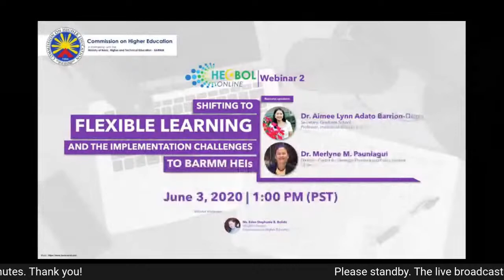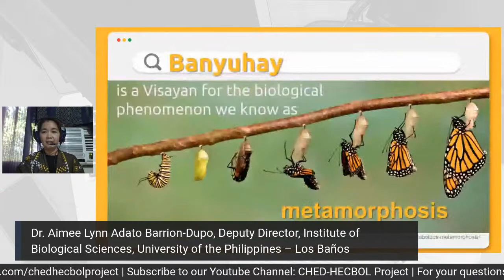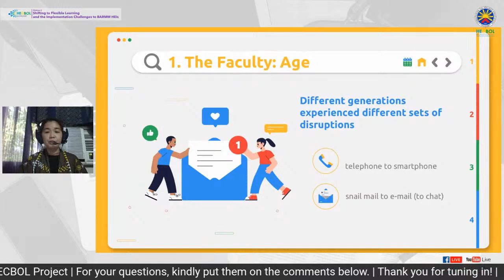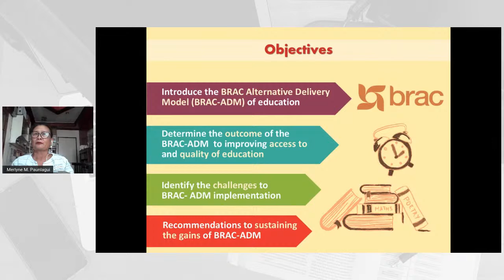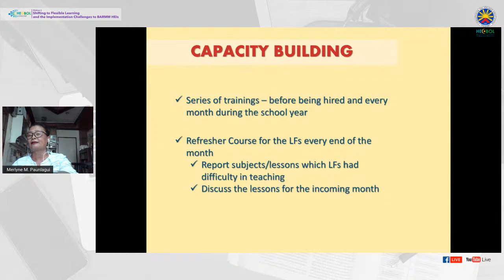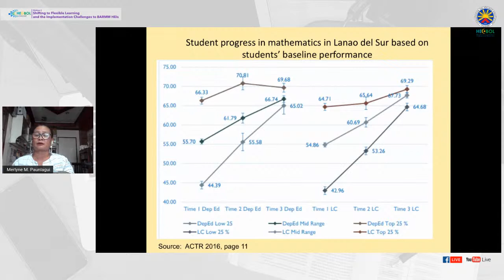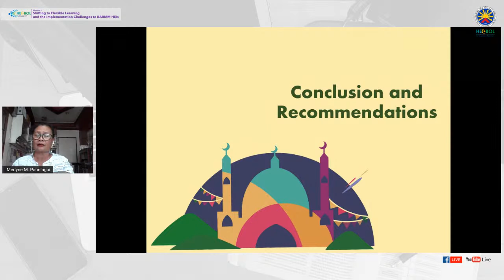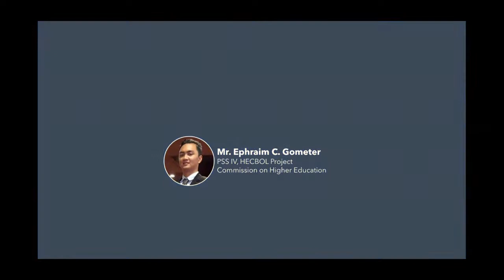Shifting to Flexible Learning and the Implementation Challenges to BARMM HEIs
Shifting to Flexible Learning and the Implementation Challenges to BARMM HEIs is the second webinar of the Higher Education in the Context of Bangsamoro Organic Law (HECBOL) Project of the Commission on Higher Education (CHED) in partnership with the Ministry of Basic, Higher and Technical Education (BARMM-MBHTE).

As part of the CHED-HECBOL Project's capability building activities for higher education institutions (HEIs) in the Bangsamoro Autonomous Region in Muslim Mindanao (BARMM), this webinar focuses on the shift of HEIs to Flexible Learning Strategies (FLS) in response to the COVID-19 pandemic. Possible implementation challenges and suggested interventions to overcome them will also be discussed. Our resource speakers will be Dr. Aimee Lynn Adato Barrion-Dupo and Dr. Merlyne M. Paunlagui, both from the University of the Philippines - Los Baños.

The webinar will be simultaneously broadcasted live at 1:00 PM (PST) on June 3, 2020 through the HECBOL Facebook Page and Youtube Channel. Links to the live broadcast will be posted in the HECBOL Facebook Page.